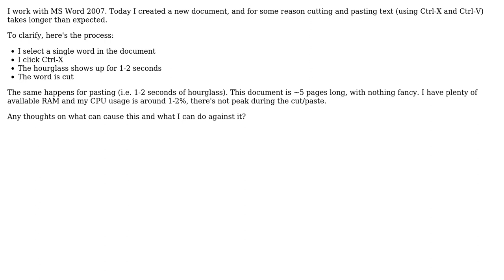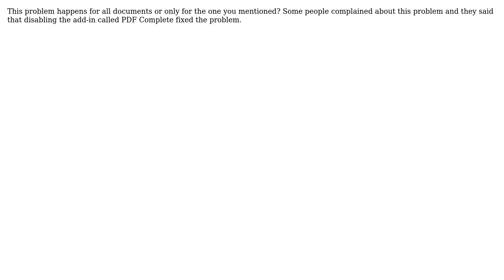Cutting and pasting in MS Word: hourglass pops and it takes longer than expected (2 Solutions!!)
Cutting and pasting in MS Word: hourglass pops and it takes longer than expected

With thanks & praise to God, and with thanks to the many people who have made this project possible! | Content (except music & images) licensed under CC BY-SA | Music | Images & others | With thanks to user Roee Adler user Phil Kamm user Nicu Zecheru and the Stack Exchange Network Trademarks are property of their respective owners. You are responsible for your own actions.